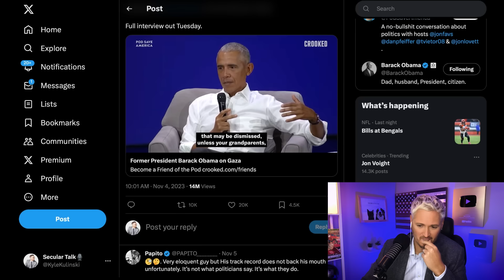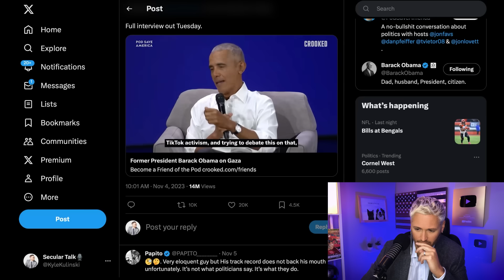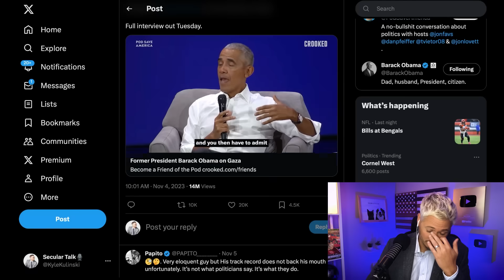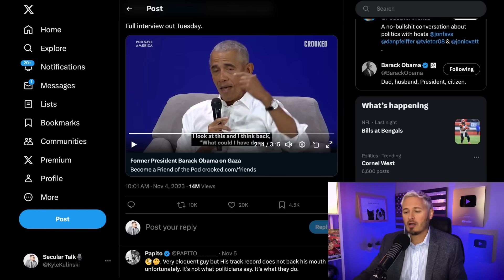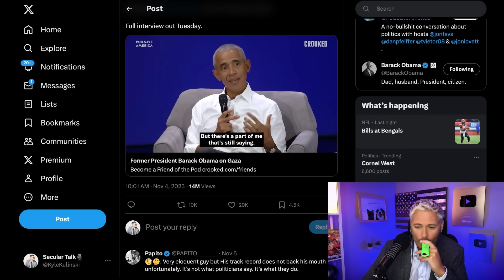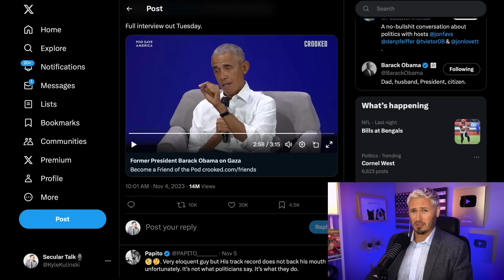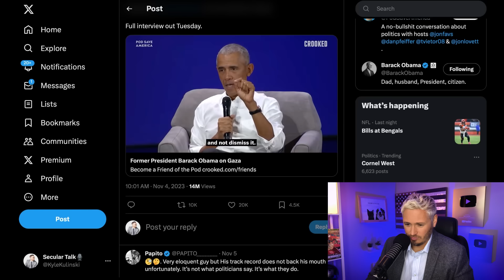Obama REACTS To Israel-Gaza War | The Kyle Kulinski Show